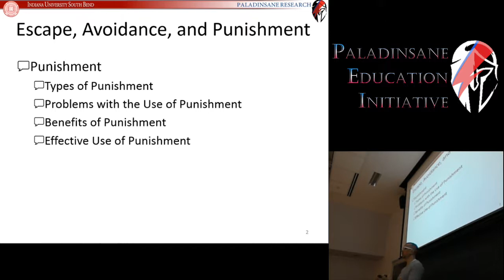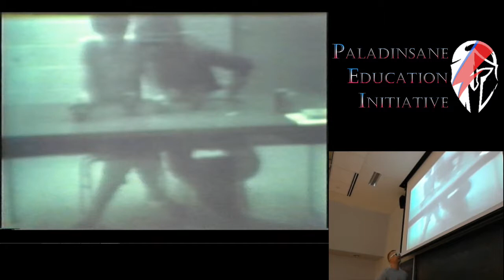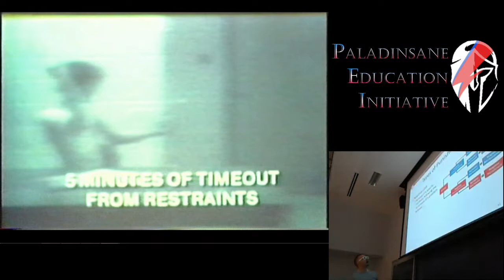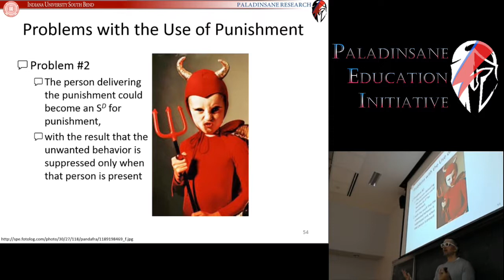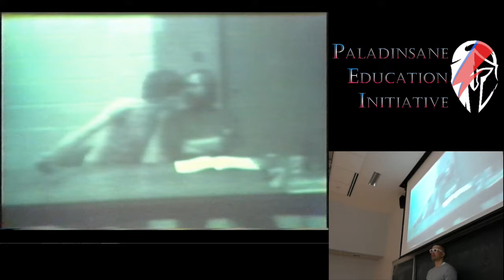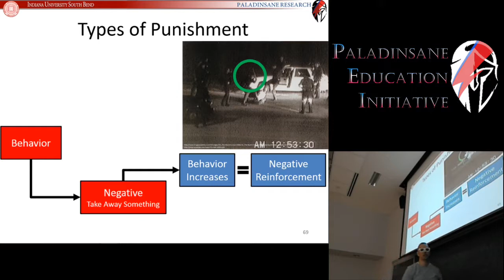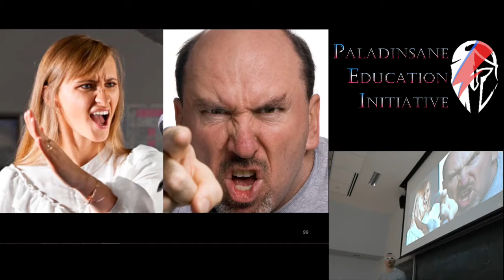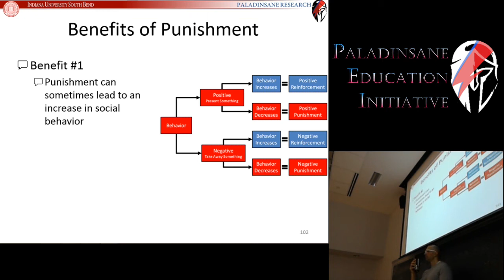IUSB Fall 2019 P325 – W11C2 - Chapter 9: Escape, Avoidance, and Punishment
Week #11→Class #2
 Punishment
  Types of Punishment
  Problems with the Use of Punishment
  Benefits of Punishment
  Effective Use of Punishment